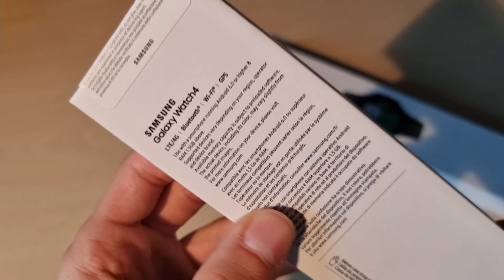Unboxing Samsung Galaxy Watch 4 LTE 44mm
Non posso dire di essere esperto di smartwatch come di smartphone, ma devo dire che sicuramente il Watch 4 è uno degli smartwatch più completi in circolazione, ha una serie di funzioni per il monitoraggio del proprio corpo che non pensavo nemmeno possibili, le vedremo nello specifico in un video dedicato, per il momento gustatevi il descatolamento in silenzio, come piace a noi.

00:00 Intro
00:51 Accessori
02:50 Prima Accensione